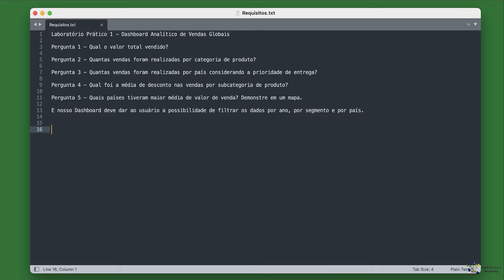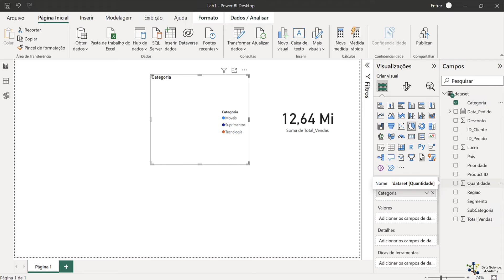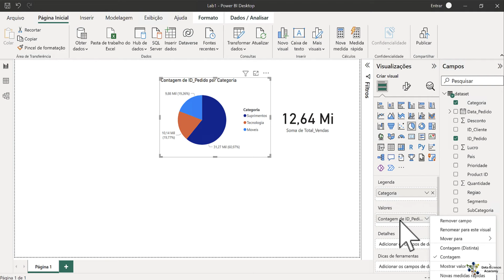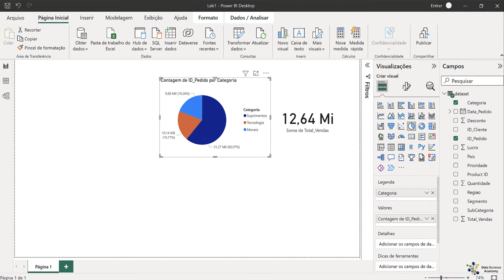Laboratório Prático 1 - Gáfico de Pizza no Power BI